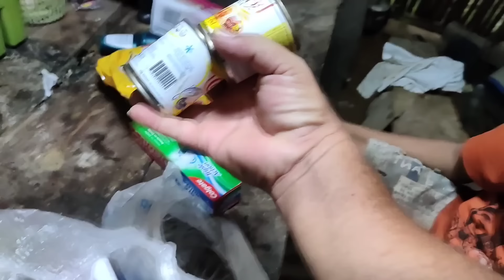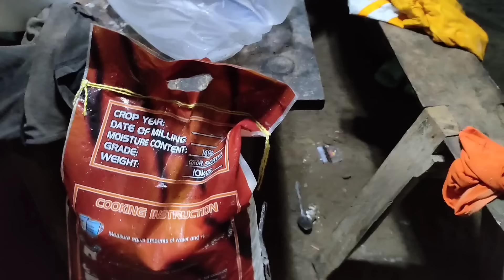DARA BINUGBOG! NG KUYA ANG BATANG INABANDUNA, NAPAIYAK AKO SA GALIT! | KALINGAP RAB | VSM